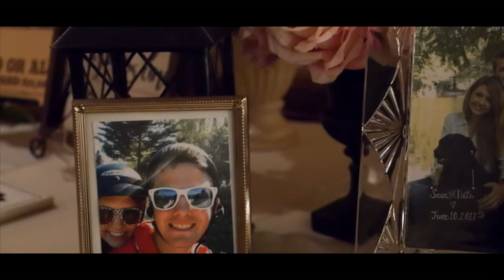Jesse & Harlie | Highlight Film